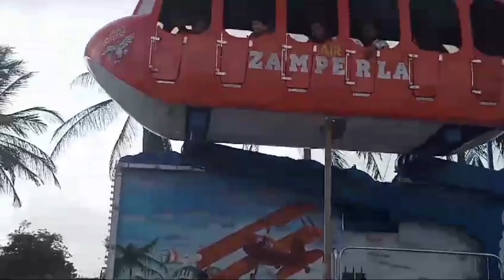Enjoying at PAF museum park Karachi||Talented Huzaim